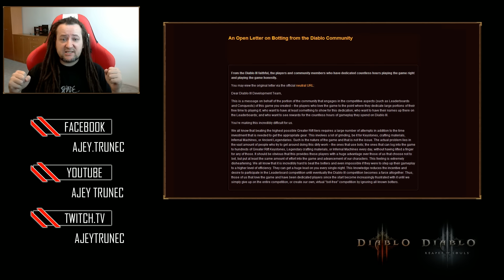Otevřený dopis pro Blizzard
Partneři

Za like, komentář nebo sdílení budu moc rád!